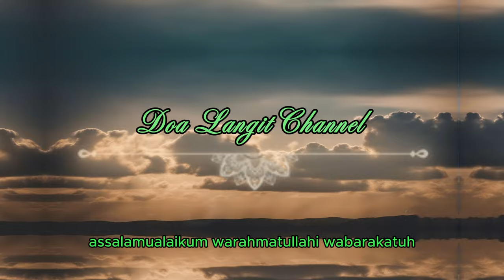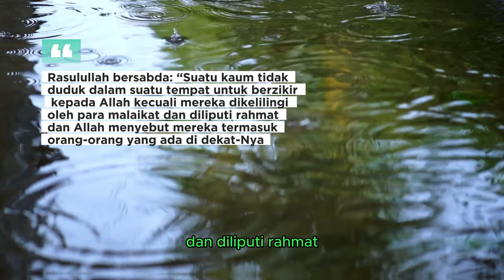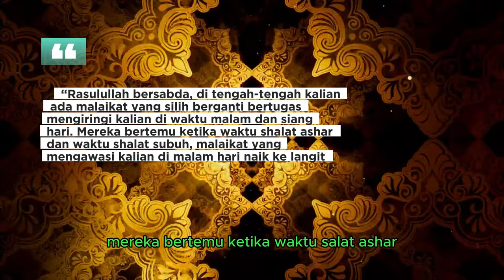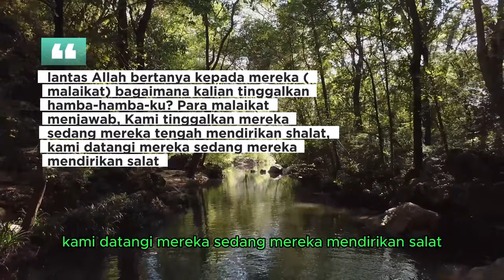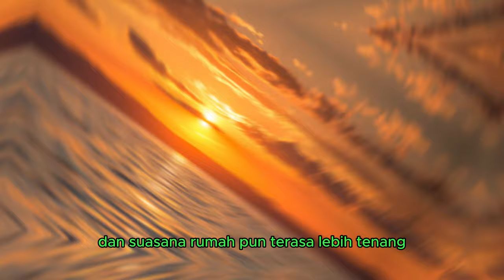6 Ciri Rumah yang sering Dikunjungi Malaikat [Pembahasan]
6 Ciri Rumah yang sering Dikunjungi Malaikat [Pembahasan]

feedshorts